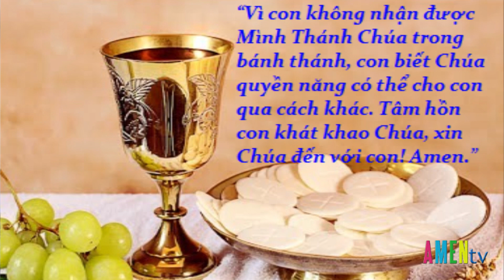Coronavirus: Không Có Thánh Lễ, Sống Hiệp Thông Thiêng Liêng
Trong khi các nhà thờ ở giáo phận Oise, nước Pháp đóng cửa và nhiều biện pháp trong các giáo phận khác nhau được đưa ra để tránh lây lan coronavirus nhất là trong thánh lễ, các linh mục đề nghị suy nghĩ về tầm quan trọng trong việc rước lễ hay không rước lễ. Và giáo dân sẽ làm như thế nào khi họ khát khao được rước lễ?